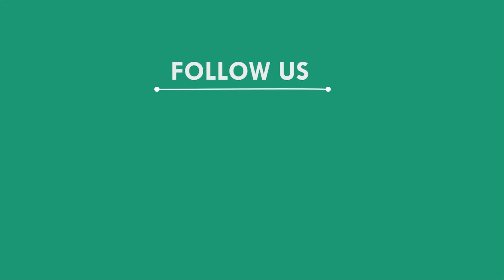ବାଲେଶ୍ୱରରେ ଛାତ୍ର ପୋଲିସ କେଡ଼େଟ ଗଠିତ, ବାଲେଶ୍ୱର